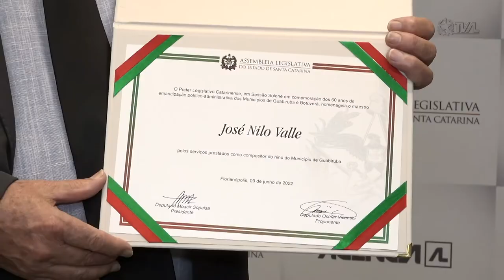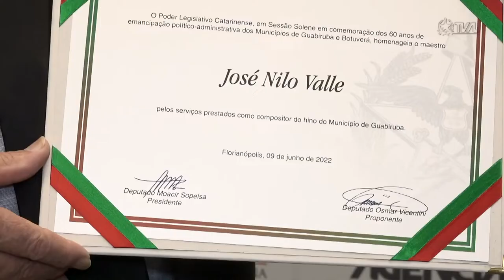É Notícia - Maestro José Nilo Valle recebe homenagem do Parlamento - 15/06/22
O deputado Osmar Vicentini (União) entregou ao maestro José Nilo Valle o certificado concedido durante a sessão solene da Assembleia Legislativa que comemorou os 60 anos de emancipação de Guabiruba e Botuverá.